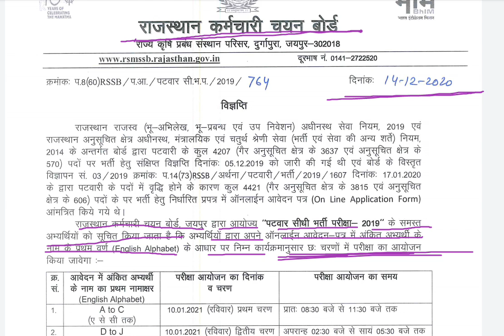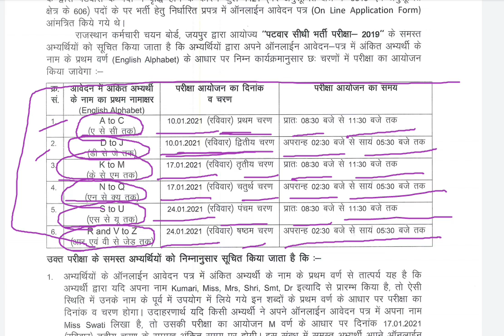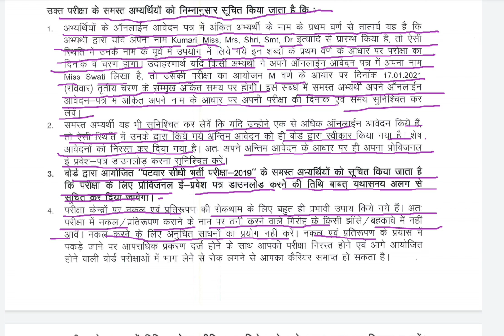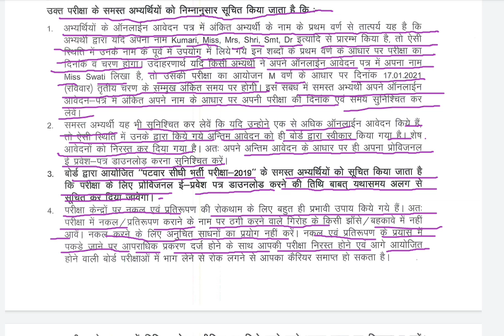पटवार भर्ती परीक्षा अपडेट। पटवार परीक्षा का टाईम टेबल। patwar exam new apdete today! Patwari exam